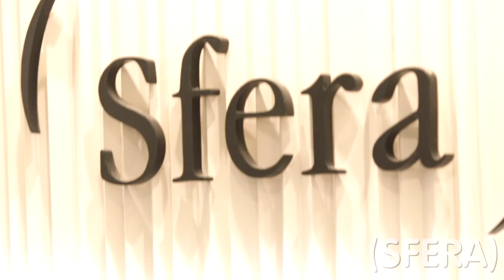แม่จูน Shopping 'Sfera' ตามลุ้น! ออกัส ออก้า เดินแบบ 'Sfera Kids' จะออกมาแบบไหนไปดูกัน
ตามแม่จูนไป Shopping แบรนด์ 'Sfera' ตามลุ้น! ออกัส ออก้า เดินแบบ 'Sfera Kids' ที่ Central Chidlom
2 ออ เดินแบบ Fashion Show
ขอบคุณเสื้อผ้าสวยๆจาก SFERA และ SFERA Kids